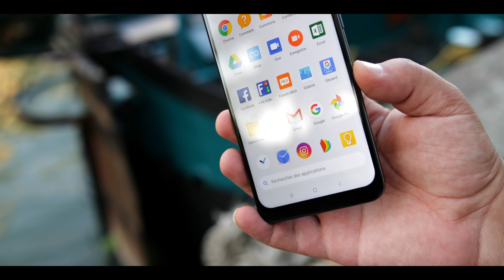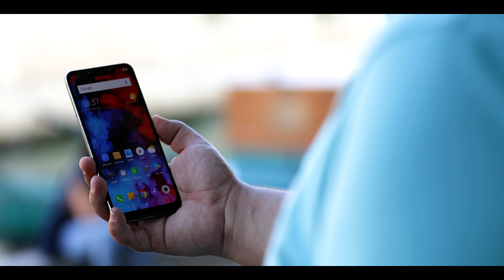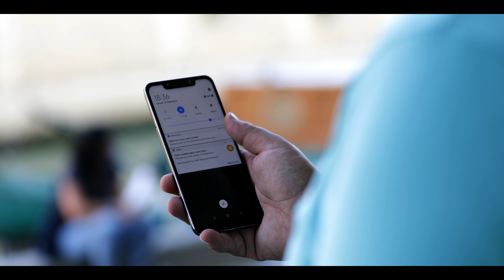Pocophone F1, Une fusée a 300€ !